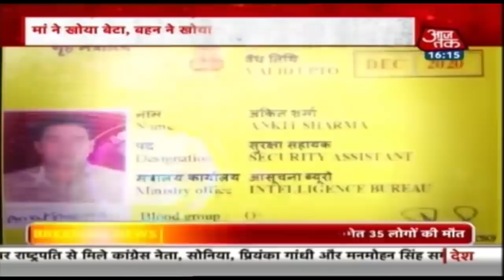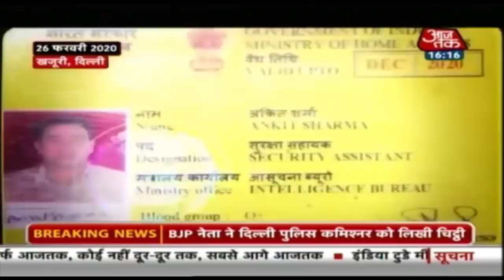23-24 फरवरी को शुरू हुई हिंसा का सच क्या है, देखिए Ground Report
23-24 फरवरी को शुरू हुई हिंसा का सच क्या है, देखिए Ground Report